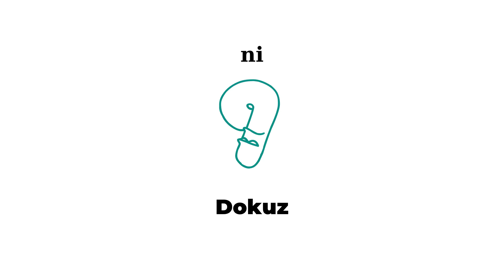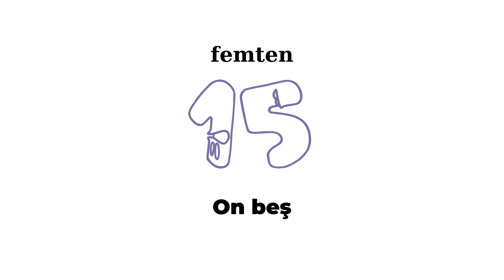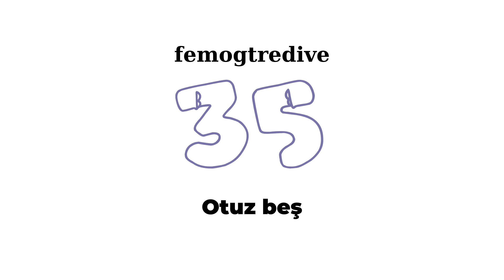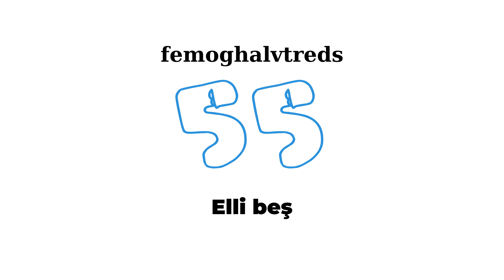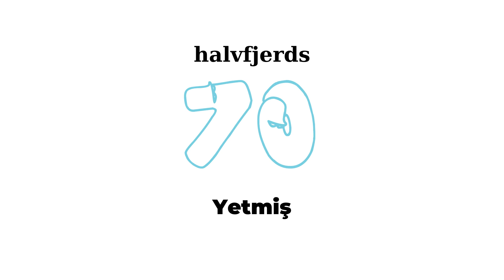Tal på tyrkisk